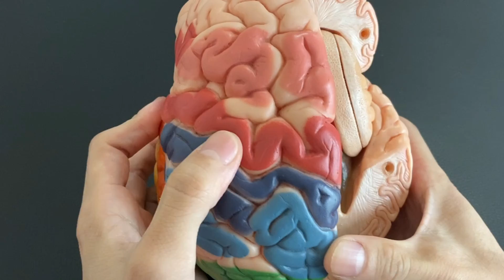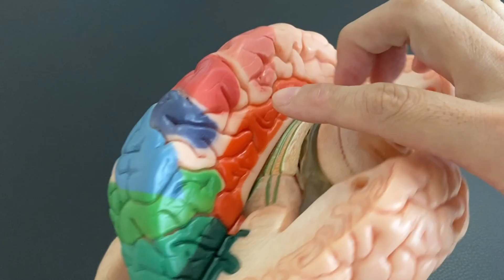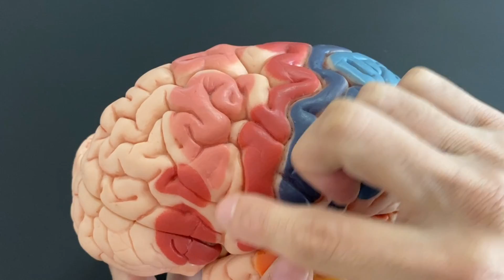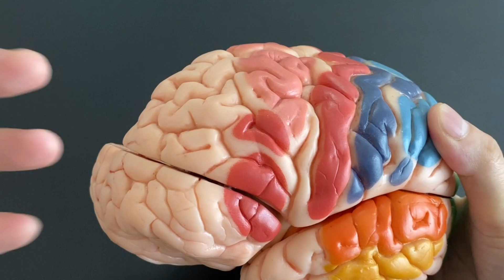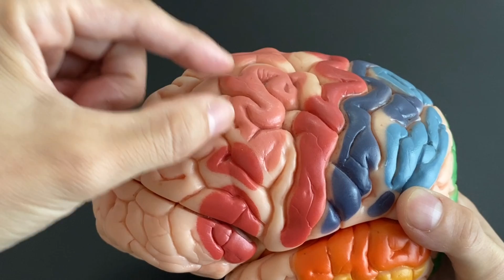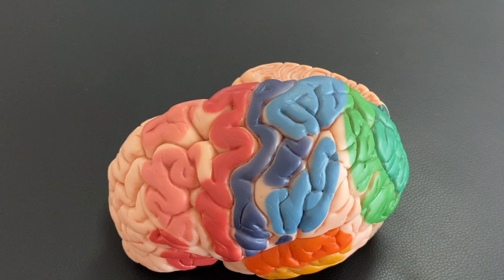Cerebral cortex anatomy: frontal lobe (English)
In this video, I explain cortex in frontal lobe.